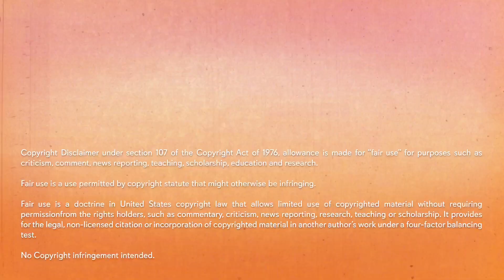The BEST Episode? ATTACK ON TITAN 04x19 "Two Brothers" Reaction and Discussion AOT The Final Season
My reaction to Attack on Titan / Shingeki no Kyojin Season 4 Episode 19 aka Episode 78

Timestamps:
00:00 Intro
1:50 Reaction
13:40 Discussion